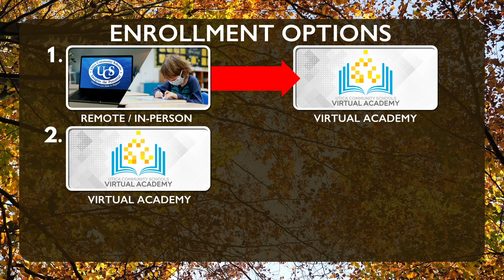Second Semester Enrollment Choice for Students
Complete the enrollment choice form at
Please complete and submit the form by November 15th